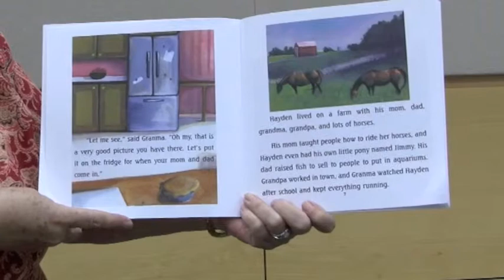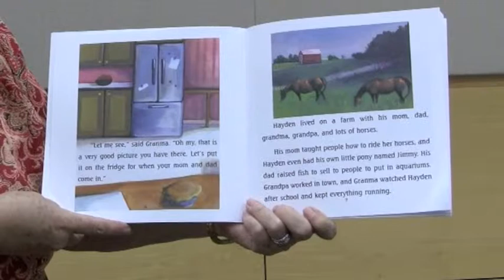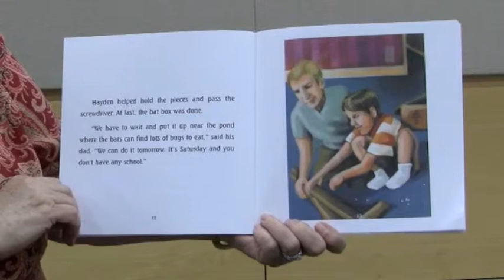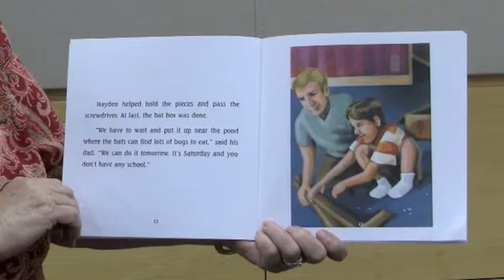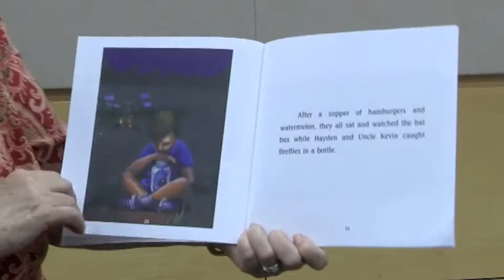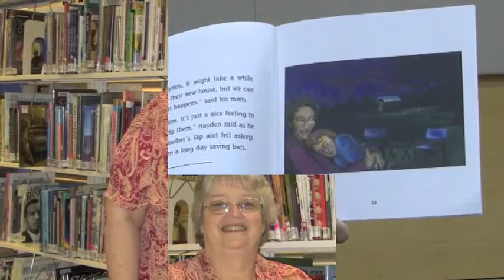Brenda Spalding reads Just Batty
Author Brenda Spalding reads Just Batty, her latest children's book.